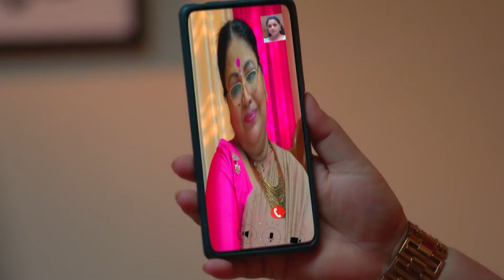Mrs Hitler - 21 Feb, 2022 - 28 Feb, 2022 - Week In Short - Malayalam TV Show - Zee Keralam